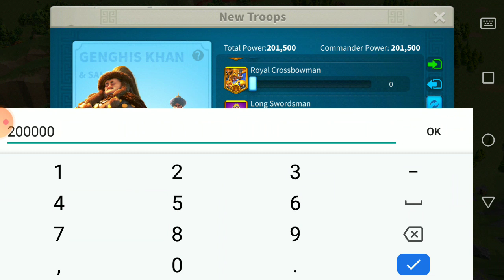Duel Khan + Saladin vs Richard + Alexander! Blank! Rise of Kingdoms